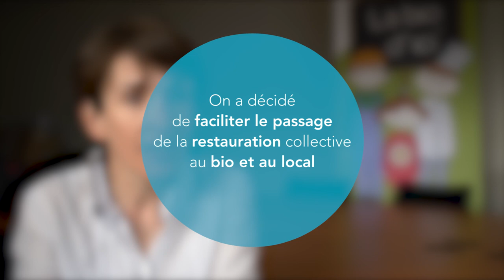Christine Viron : la bio d'ici, le bio et le local accessible au plus grand nombre (Version Moyenne)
Christine a créé une coopérative, La Bio d'Ici, pour favoriser le passage de la restauration collective aux produits bio et locaux.
Une interview à retrouver sur : pnrbauges.onpassealacte.fr et onpassealacte.fr